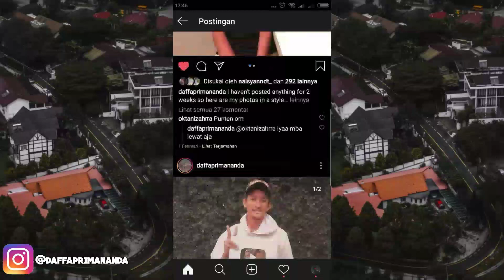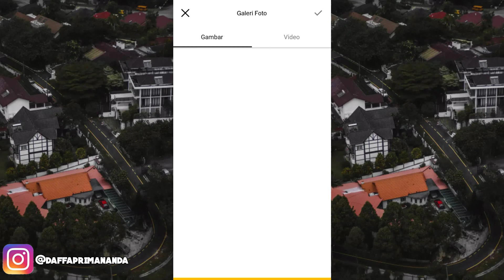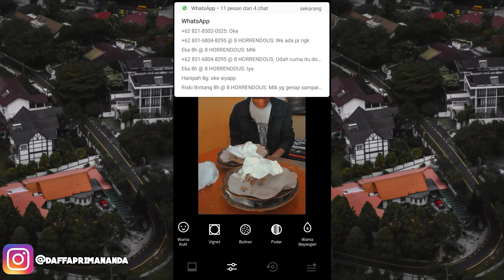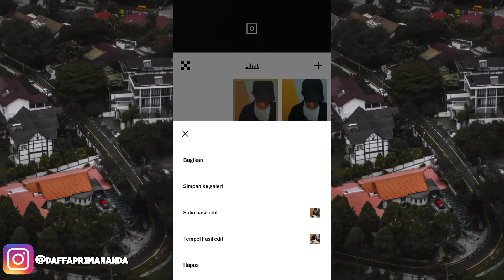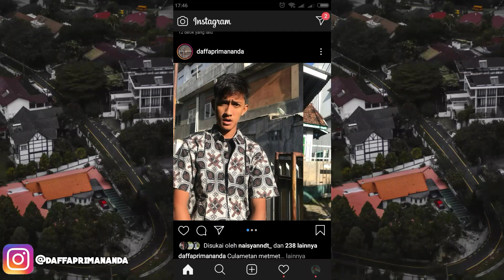Cara Upload Foto Di Instagram Agar Tidak Pecah | Tutorial Instagram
✓Device : XIAOMI REDMI 5A
✓Gmail : @daffaprimananda13juni
✓Umur : 14 Tahun
✓YouTube 1 : DAF PRODUCTION
✓YouTube 2 : Daffa Primananda
SONG :
Ikson-all night (no copyright)
JANGAN LUPA UNTUK KRITIK!!!
"SALAP DAP"